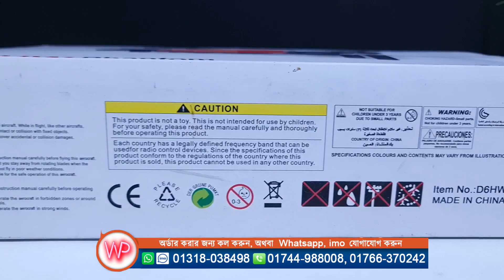পানির দামে D6HW Phanthom Drone Camera Unboxing Review in Water Prices